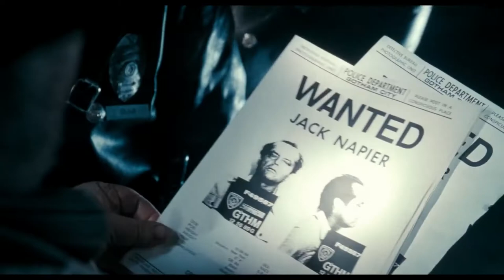Batman 1989 | The Batman Trailer Style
Catcha later